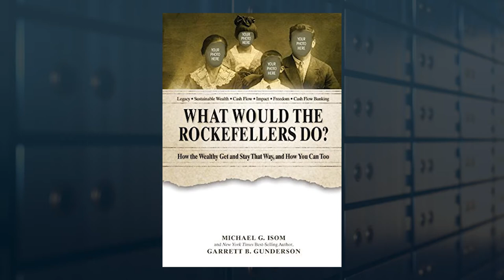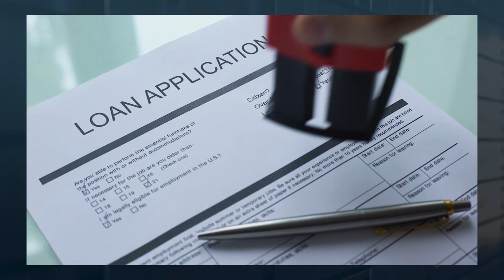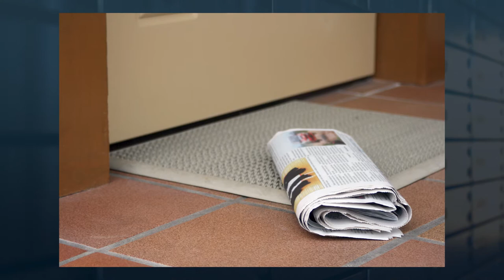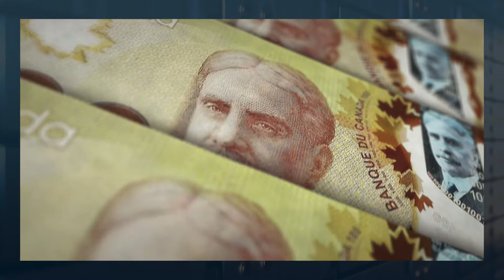Canadian Private Family Banking Explained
Creating A Private Family Bank - The Secret To Keep Money Within The Family
A private family bank means cash flow and wealth preservation.

What is the main cause of concern among wealthy families around the world? Our research shows that families who are remarkably wealthy are keen and deeply concerned about their families’ welfare in the future. They don’t focus only on managing investments of the financial assets they own. “Capital preservation” is commonly associated with family goals and the situations at hand. They are more concerned about financial and human “capital”, and there exists sufficient evidence that shows it’s good to create a plan for maintaining and increasing both.